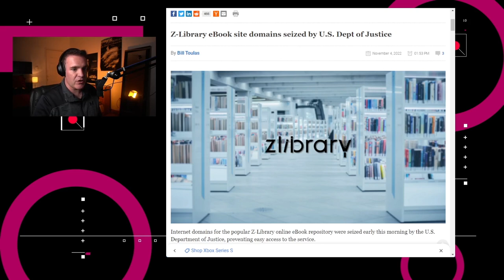Confiscan dominios de Z-Library - Best of NTX 2022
Esta semana repasamos los episodios con las noticias más importantes en el año, así como algunos de los episodios más vistos.  Toca el turno sobre la caída de los dominios de Z-Library. Por cierto, no confíen en los "nuevos dominios de Z-Library" ya que son copias piratas. Más piratas que el original, en donde se difundían textos de manera ilegal.Chequen su canal de Telegram o consulten su dominio en la Dark Web vía Tor para llegar a la "fuente oficial.

El Departamento de Justicia de los Estados Unidos confisco los dominios de la biblioteca digital Z-Library, la cual ofrecía acceso a más de 11 millones de libros y 84 millones de artículos. El sitio recientemente llamó la atención en TikTok, lo que provocó una investigación por parte del Representante de la Cámara de Comercio de los Estados Unidos. La semana pasada, TorrentFreak informó que TikTok bloqueó hashtags relacionados con Z-Library debido a quejas emitidas por titulares de derecho de autor de obras ofrecidas sin autorización. La dirección en Tor de Z-Library permanece disponible, pero avisa a los visitantes sobre los problemas de su servidor, los cuales pueden afectar la disponibilidad.